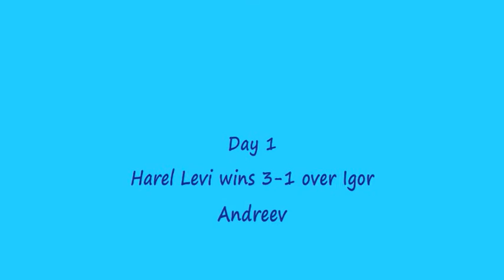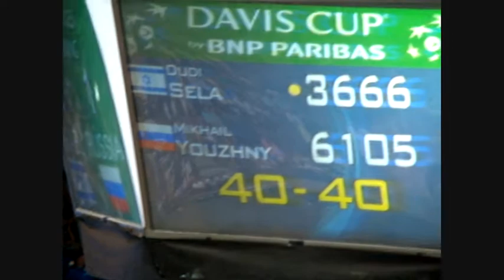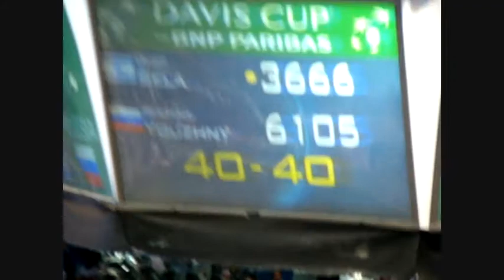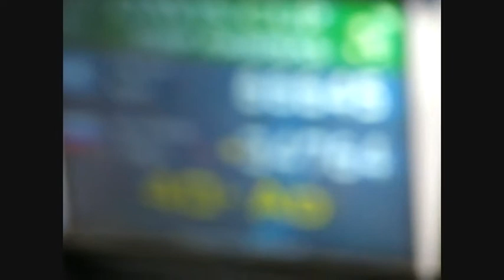Davis Cup 2009 Quarter Finals - Israel Vs Russia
July 10-12
Summary of the meeting between israel and russia in Tel aviv, Israel.
Eventually israel won 4-1 over russia and advanced her first semi-finals !
Israel will meet Spain in September 2009..
©  All copyrights for BoxBoxBoxIL [or just BoxIL] Gal, 2009  ©